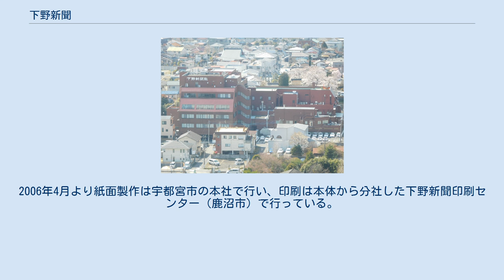下野新聞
老舗企業_(明治創業)
下野新聞（しもつけしんぶん）は、栃木県の地方新聞で、株式会社下野新聞社が発行している。
1878年（明治11年）創刊。
毎日新聞社と資本・協力関係にある。
 朝刊のみの発行で、発行部数（日本ABC協会調べ）は約31万部。
栃木県内の普及率は4割を超え、大手紙の読売新聞・朝日新聞・毎日新聞・日本経済新聞・産経新聞・中日新聞（東京新聞）を抑えて最も購読されている。
 関東地方の地方紙としては群馬県の上毛新聞と共に、全国紙を上回るシェアを持つ数少ない新聞である。
販売・配達エリアは栃木県内全域と隣接する茨城県結城市の一部など。
 1878年に栃木（現・栃木市）の万象堂が発行した「杤木新聞」が始まりで、県内他新聞との合併を行いながら6年余り発行される。
その間には田中正造らが編集者として名を連ねている。
1884年3月に「下野旭新聞」を発行していた『鶏鳴社』と合併し、本拠地を宇都宮へ移転、同日付より現題名となった。
当初は1884年3月に現在の題字になった年を創刊とみなしていたが、上記の事情で2006年6月1日付けに旧栃木新聞が創刊した1878年を創刊とみなし、この日の紙齢は前記・1884年からの号数「42338号」に、初代栃木新聞の合計号数「781号」を追加した「43019号」として発行した。
よって「42339号-43018号」は存在しないことになる。
 1941年に経営難から東京日日新聞（毎日新聞東京本社の前身）の支援を受ける一方、一県一紙の国策で栃木県の代表紙となり県内の他新聞社を吸収している。
2006年4月より紙面製作は宇都宮市の本社で行い、印刷は本体から分社した下野新聞印刷センター（鹿沼市）で行っている。
 県域紙マスメディアとして栃木県内での影響力は大きく、県域テレビ「とちぎテレビ」・ラジオ局「栃木放送」、「エフエム栃木」の設立にも大きく関与している。